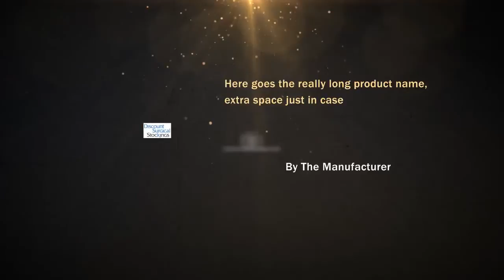Juzo Dynamic 3511ADFFPESB Knee Hi Petite Length W/S - Beige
Juzo Dynamic 3511ADFFPESB Knee Hi Petite Length W/S - Beige ** Size IV